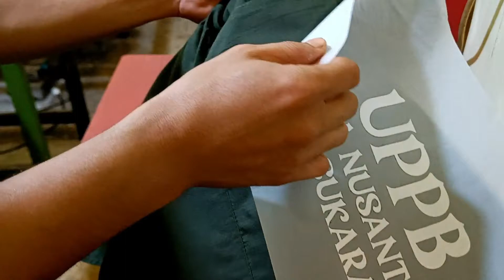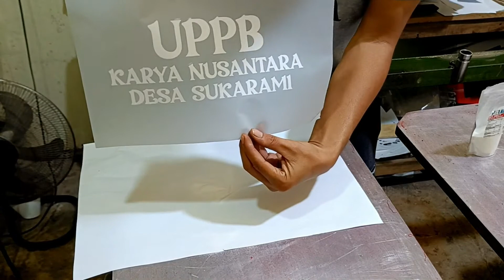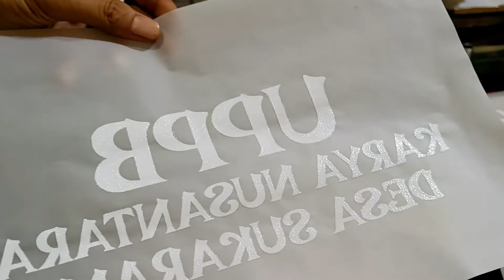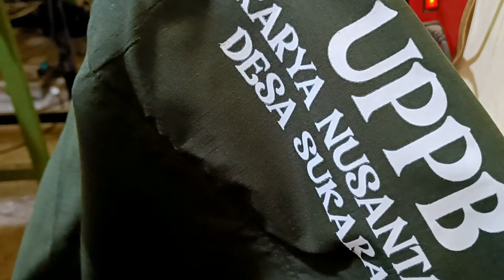CARA SABLON PLASTISOL | CARA SABLON KEMEJA MANUAL TINTA PLASTISOL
halo gaes kali ini kita akan membuat tutorial CARA SABLON PLASTISOL | CARA SABLON KEMEJA MANUAL TINTA PLASTISOL dibahan kemeja dril supaya hasilnya bagus dan tidak migrasi ...yuk langsung aja ke videonya cara sablon plastisol dibahan kemeja dril jangan di skip ya gaes supaya tidak gagal paham...thx u CARA SABLON PLASTISOL | CARA SABLON KEMEJA MANUAL TINTA PLASTISOL

halo sabloner, jika kamu mendapatkan ilmu baru hari ini jangan lupa dukung channel kami ya, akar kami selalu semangat membuat konten yang bermanfaat di bidang sablon (screen printing ) manual maupun digital.